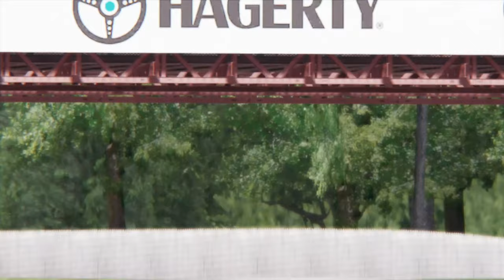[ASSETTOCORSA] REALISTIC PURE GRAPHICS MOD RELEASE and NEW HONDA CIVIC TYPE R 2023MOD DL LINK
PP Filter & Pure Config

CAR MOD - NEW CIVIC TYPE R 2023 by danzy